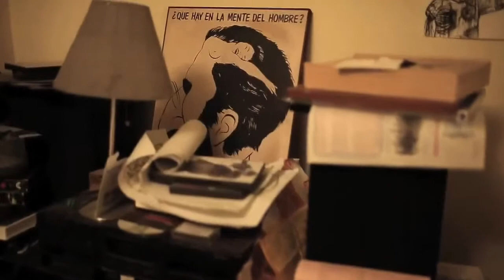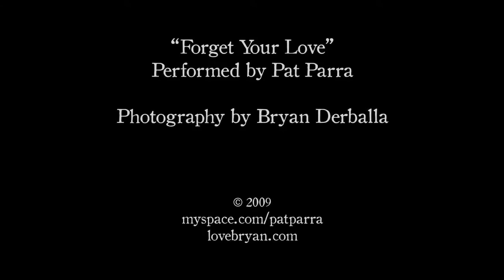Pat Parra - Forget Your Love acoustic in bed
Pat Parra playing Forget Your Love in bed.

Video Directed by Bryan Derballa